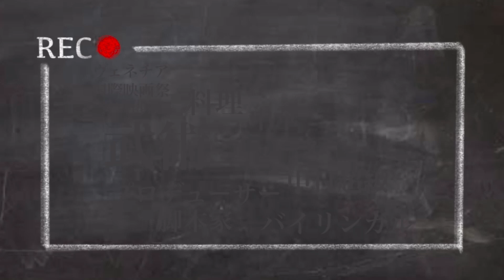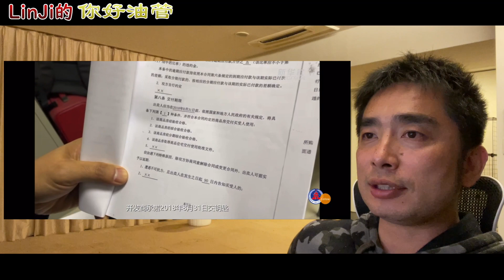烂尾で陥る貧困ライフ